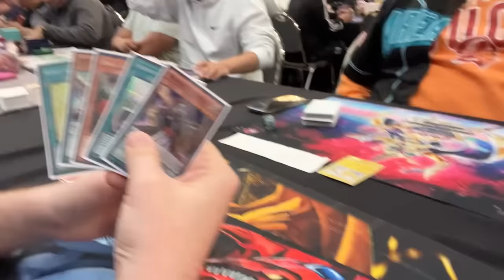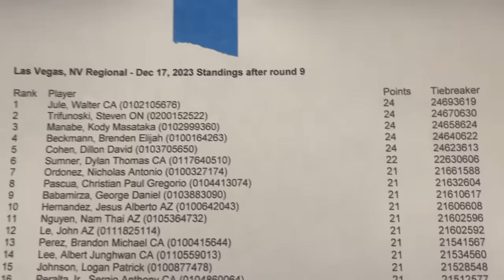CONQUERING LAS VEGAS WITH MANNADIUM